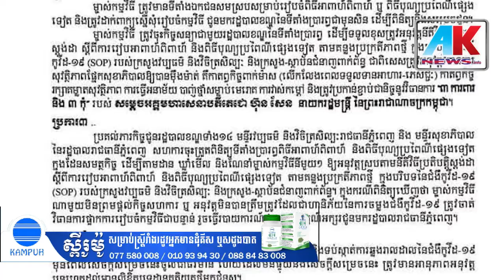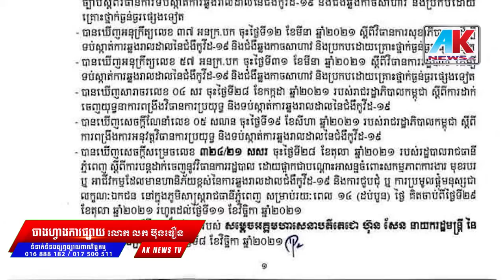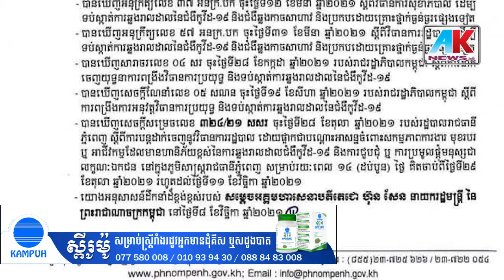Khmer News, រដ្ឋបាលរាជធានីភ្នំពេញ ការអនុញ្ញាតឱ្យរៀបចំពិធីអាពាហ៍ពិពាហ៍ និងពិធីបុណ្យប្រពៃណីផ្សេងទៀត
រដ្ឋបាលរាជធានីភ្នំពេញ ការអនុញ្ញាតឱ្យរៀបចំពិធីអាពាហ៍ពិពាហ៍ និងពិធីបុណ្យប្រពៃណីផ្សេងទៀត នៅរាជធានីភ្នំពេញ ដោយកំណត់ចំនួនអ្នកចូលរួមយ៉ាងច្រើនបំផុតត្រឹម ២០០នាក់ ក្នុងមួយពិធី